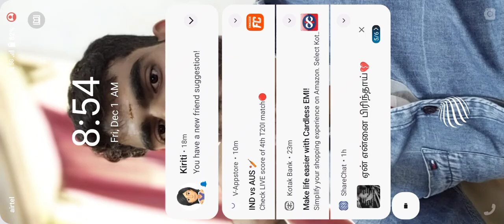BATTLEGROUNDS MOBILE INDIA